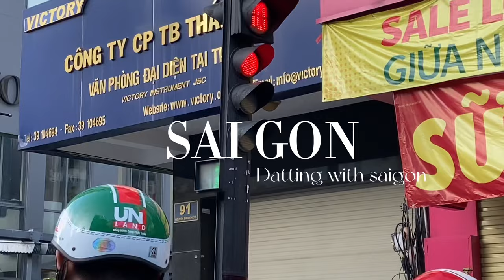HẸN HÒ VỚI SÀI GÒN🇻🇳 | Những địa điểm “guột” nhất định phải đi thử 1 lần ở Sài Gòn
Hello !hello !hello mình là HEOOTV đây!!!

Video hôm nay hãy cùng mình đi hẹn hò với Sài Gòn🇻🇳 nha. Với mình thay vì đến những nơi lộng lẫy, sang trọng thì mình lại thích đến những nơi đem lại cảm giác bình yên cho bản thân mà thôi. Nếu mn đang ở Sài Gòn hay sẽ đến Sài Gòn thì nhất định hãy thử đến những địa điểm này một lần nha 💗

❤Kết nối với mình qua:
- GROUP: GÓC CỦA HEOO (nơi mn có thể hỏi tất cả các vấn đề mà mn thắc mắc, băn khoăn và lo lắng, nơi chúng mình sẽ gần nhau hơn)